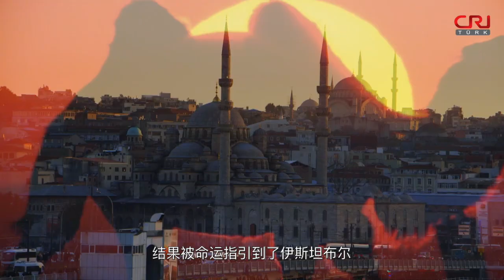Çin'den Ebru'nun Tek Yabancı Halefi Filiz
Su, hayat ve doğayı birbirine bağlar; sanat ise farklı kültürleri birbirine bağlar.
Ebru sanatı da Çin ve Türk kültürünü birbirine bağlayan bir köprü görevi görüyor.

UYGULAMALAR / APPLICATIONS